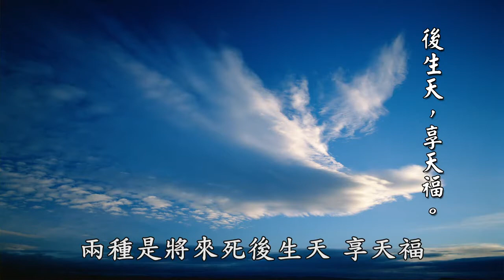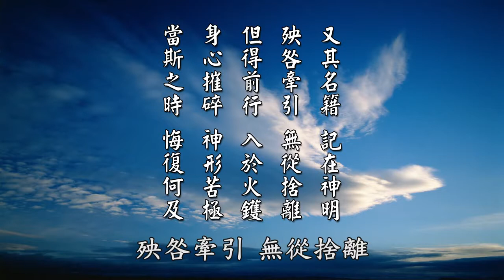【黃警官講故事】老法師對見他色美 起心私之的開示（黃柏霖警官）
好，剩下一點時間，我們來報告淨空老法師對於「見他色美，起心私之」這一段的開示。

第一點，老法師說，在這個社會上，貪圖名聞利養，財色名食睡。他說，這個都是小利益。他說，縱使你得到這些利益，你身心還是不安。你生活在什麼？在苦難當中，在恐懼裡面。他說，你得不償失，你所得到的只有十分之一，失掉是十分之九。所以古代的人告訴你說，你忍受十分之一，你所得到的幸福是十分之九。那現在就是意思說，你忍受這個淫慾的心，忍下來，你所得到的福報是十分七、八。而這個東西是人力可以去把它控制的，所以世間人，你想要做到十全十美是不可能的。

人如果不讀聖賢書，不知道聖賢的道理，不知道聖賢的大道，不知道佛菩薩世出世間最究竟圓滿的智慧的教誨。你就會把這些佛菩薩，世間最究竟的、最圓滿智慧的教誨，你把它當成迷信，你看做落後。你看做認為這些教誨都不合乎時代、不合乎時宜。老法師說，其實古代的社會，他們講的道德倫理，他們講的規範。雖然那個時候，不是我們現在講的這個名字，叫專制。那個時候是古聖先王的制度跟典章，它有一個規範的。現代人把它認為是不合時宜，認為是專制，認為是獨裁。

但是反過來講，我們現代人所立的法律，我們現在所定的規章，又有幾個人肯遵守呢？還不是一樣犯罪？我們認為現在法律已經很周全了，法律定的規範已經很綿密了，但是為什麼現在犯罪的人層出不窮？為什麼現在的監獄都客滿了？你看菲律賓，菲律賓現在這個總統，一上任以後，就用不是法律的手段，殺死的毒販，吸毒的人犯，大概六、七千人，甚至監獄都容納不下了，關不了，太多了。那你從這一點來看，法律，說現在的法律來規範所制定的一些規章，算是很先進了吧？是民主的吧？是合乎科學的吧？但是沒有用。它所收的效果，跟古代社會兩個一比照、一對照，相差的距離太大了。

為什麼古代法律沒有規定那麼多，只是古聖先王，他們制定的一些制度跟典章。我們講五倫十義，我們講倫理道德因果，城隍廟、祠堂、孔廟，古代這些傳統的中華傳統文化的道理，為什麼可以維繫這麼久呢？為什麼社會那麼祥和呢？那現在的社會為什麼這麼混亂呢？問題到底出在什麼地方？老法師說，古人所說的一句話，現代人不讀聖賢書之過，問題出在這裡。現代人不讀聖賢的書，就產生今天這個現狀，這是第一點。

第二點，老法師說，在註解裡面，引用佛經裡面的一段話，說得很好。「佛言，人於世間，不犯他人婦女，心不念邪僻，從是得五善。」他說，世出世間的大聖大賢教導我們，總離不開善因善果、惡因惡報。能夠遵守佛的教誨，五戒裡面不邪淫的戒，十善裡面的不殺生、不偷盜、不邪淫，佛講五種善果。第一種，就是說你能夠遵守五戒裡面的不邪淫，還有十善裡面的不殺生、不偷盜、不邪淫，你能夠守住這三條，還有不邪淫這個戒，你可以得到五種善果。

第一，你可以保住你的財富，不致於失掉。每一個人都不希望破財，如果你不犯邪淫，你就可以保住你的財富、你的福報。這是第一個。

第二種，你守本分、守規矩，你不怕縣官，從前縣官是管司法的。像現在的刑警，你不會怕他們的，你不犯法嘛，所以你不怕縣官。那話又講回來，你如果能夠不邪淫、不殺生、不偷盜，你就不要擔心公安嘛，你不要怕警察嘛。這是第二種。

第三種，你不怕人，你不畏人。你的心是正大光明，沒有做過見不得人的事，這是世間的善，我們講的是花報。他沒有學佛，他沒有求生淨土，果報在人天。這是第三種，就是說你不畏人，你心正大光明，那將來有機會就是生天。

第四種是生天，就是佛說，將來可以生天上，天上玉女來作婦。

第五種，從天上下來，下生人間，都是端正的婦人。

就是你不邪淫，可以得到這五種果報。一，保住財富。第二個，不怕縣官。第三個，不怕人。第四個，生天上。第五個，到人間來都是端正的婦人。佛講這五種果報。三種是現世人間的福報，兩種是將來死後生天，享天福。

第三，佛又說了，如果你在，「人於世間淫佚，犯他人婦女，從是得五惡。」他說，你破戒作惡，你也得五種惡報。

第一種，家庭不和，就是家室不和，「數亡錢財」，你的錢財、財產會流失，一家會不和。老法師說，這個果報很可怕，俗話講，家和萬事興。家不和，這一家必定敗亡。他說，現在這個社會，犯這種過失的，鬧婚變，離婚的，離婚率高。離婚就是家庭就散掉了，離婚對兒女是最嚴重的傷害，嚴重的打擊，這個罪過後報就不得了。他說，現在這個社會沒人講這個道理，這是第一種，家庭不和。

第二，怕縣官，「畏縣官，常與捶杖從事」。現在表面上好像是看不見了，以前犯這法的話，一定要受法律的處分，要坐牢、要監禁、要處罰，現在這個跟古時候法律不相同了。

第三個果報是自欺欺人，身心不安。所以老法師說，犯邪淫，我們在《無量壽經》黃念祖老居士的註解裡面，看《無量壽經》的經文，「又其名籍，記在神明。殃咎牽引，無從捨離。」就是在閻王的登記簿上，早就有名字了，神明那裡也都有，要受報。「殃咎牽引，無從捨離」，這個罪業，這個罪報牽引著他，是沒有辦法捨離的，只能夠跟著業報走，就像嚴武一樣。

摘自《太上感應篇彙編》（第二一六集）　黃柏霖警官主講